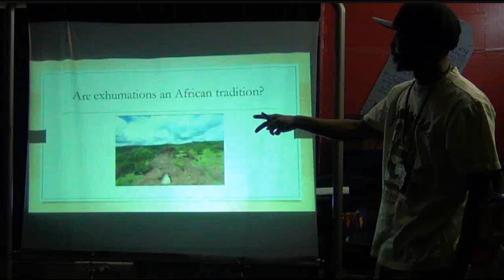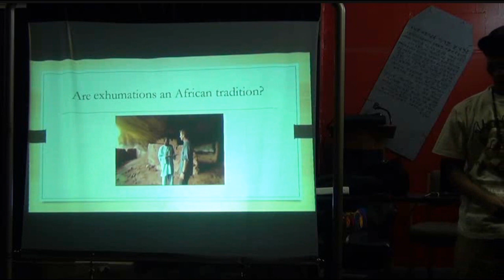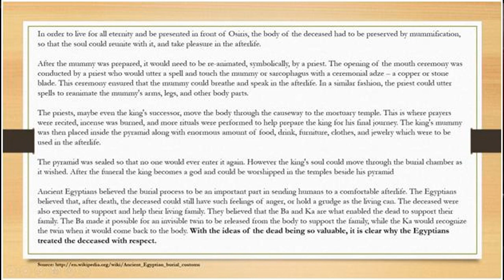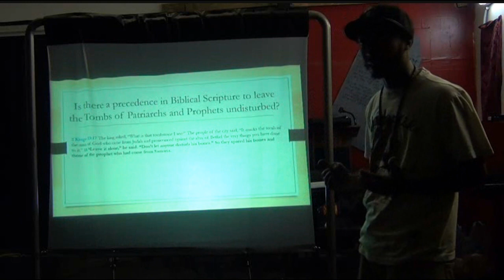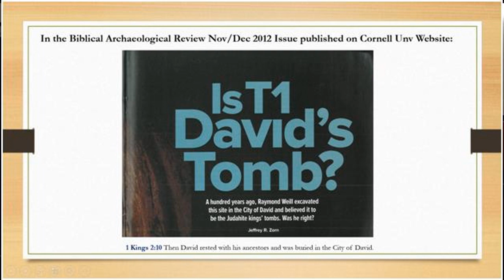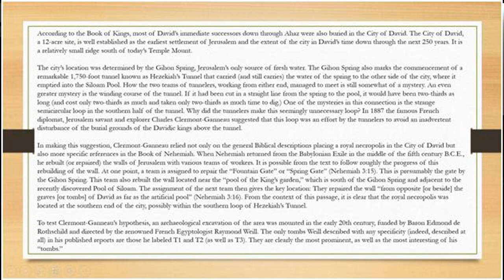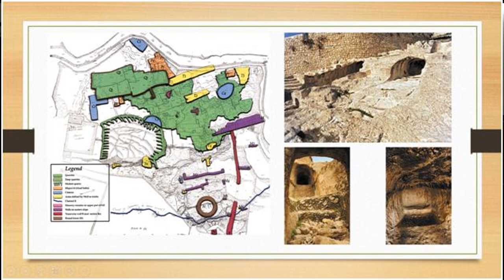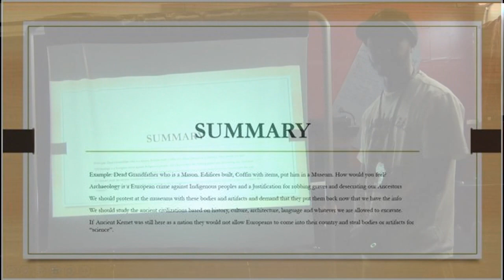Divine Prospect - African Archaeology - Kemet On Trial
Divine Prospect Lecture On Archaeology In Africa, Identifying The Prophets Of The Bible And Their Tombs (David), Rebuttal to the Amen Ra Squad, Kemet On Trial, talk with the titans.